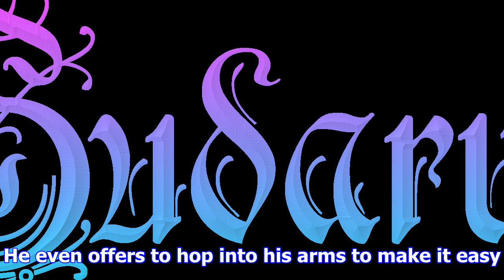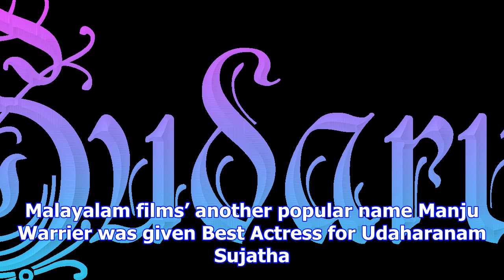After shah rukh khan, vaishnav girish sweeps dulquer salmaan off the floor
By: Express Web Desk | Bengaluru | Published: November 27, 2017 5:30 pm Vaishnav Girish lifts Dulque...